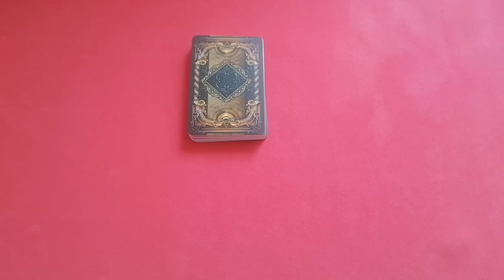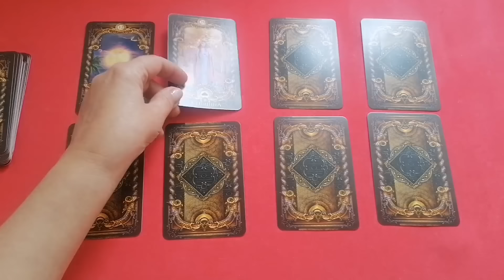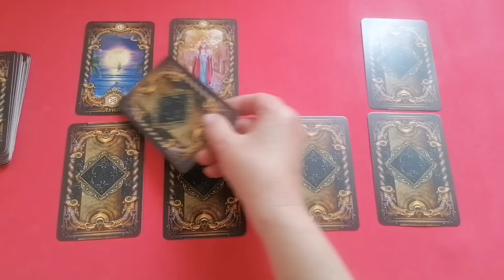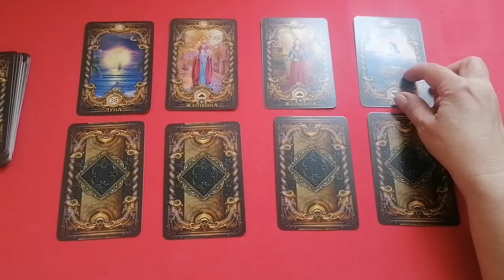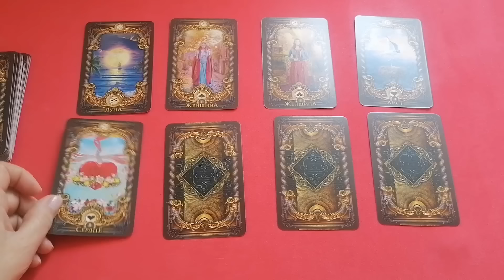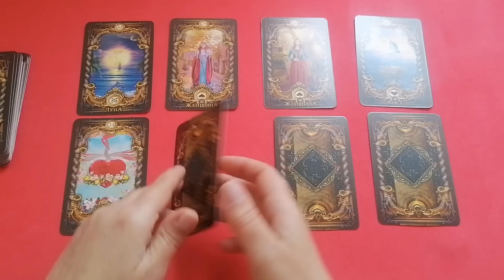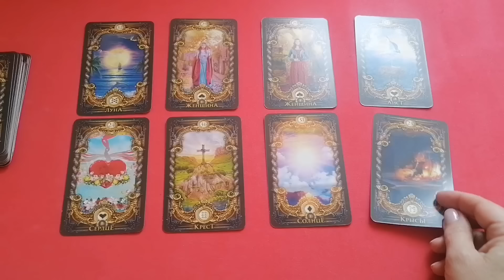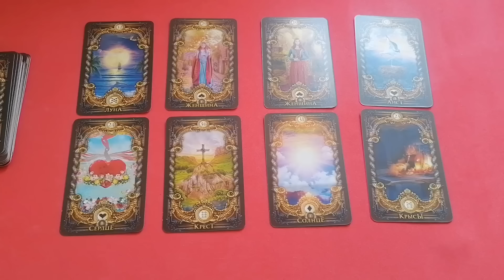ТЕЛЕЦ ♉️ СОБЫТИЯ БЛИЖАЙШЕГО БУДУЩЕГО 🌈 ТАРО НА НЕДЕЛЮ 6 - 12 МАЯ 2024 🔴РАСКЛАД Tarò Ispirazione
Таро Прогноз Гороскоп «СОБЫТИЯ БЛИЖАЙШЕГО БУДУЩЕГО. ТАРО НА НЕДЕЛЮ С 6 ПО  12 МАЯ 2024. ЧТО ВАЖНО ЗНАТЬ?»

 И мы рассмотрим такие позиции:

- Что скрыто?
- По основным сферам жизни: —дела, работа, бизнес
                                                          — финансы
                                                          — личная жизнь.

Евгения.